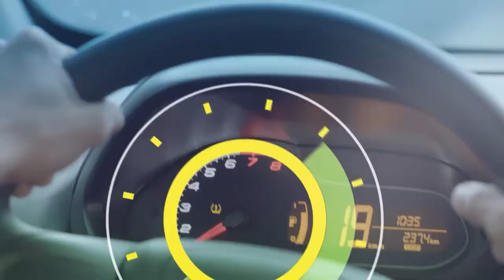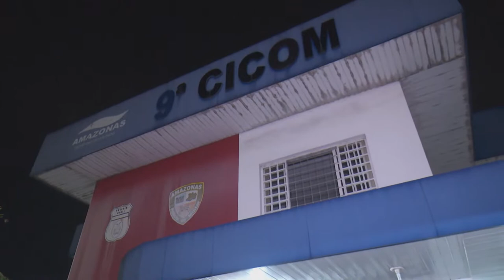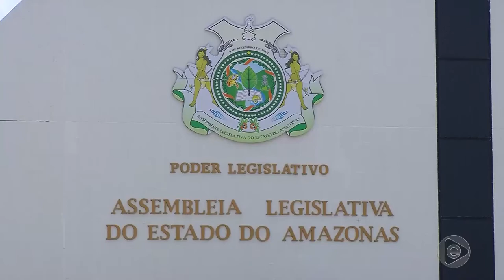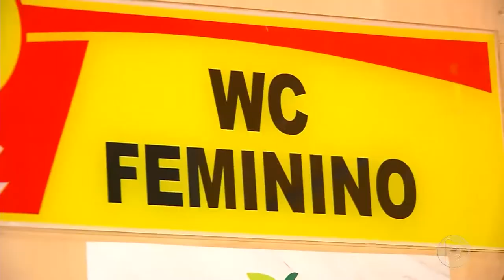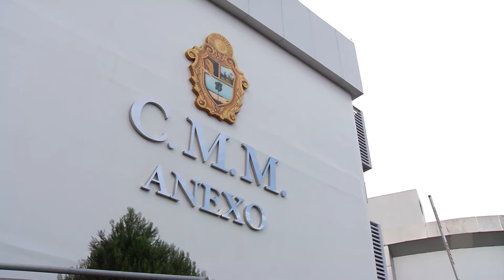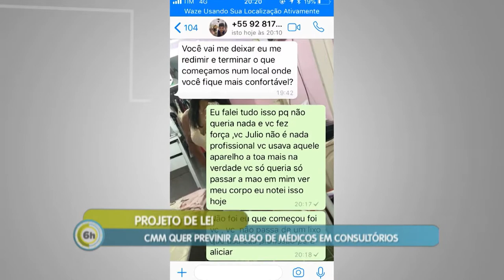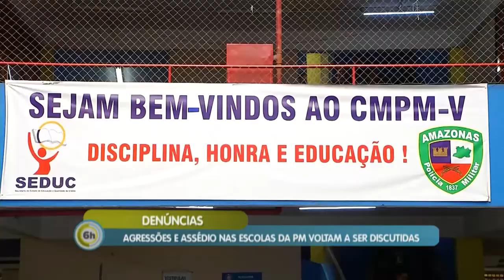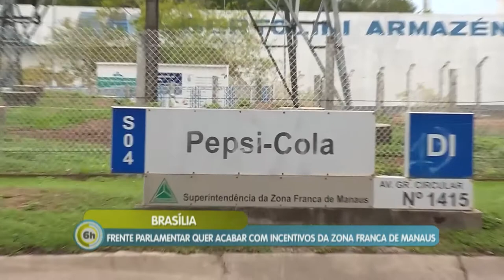6 Horas Notícias – 25 09 2019 01º Bloco